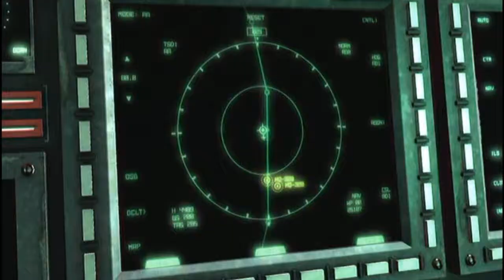Metal Gear Rising: Revengeance #022 - Sundowner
Wir beginnen unser neues Projekt. Diesmal wenden wir uns Metal Gear Rising zu, nachdem wir uns die DLCs schon zusammen mit euch angeschaut haben.